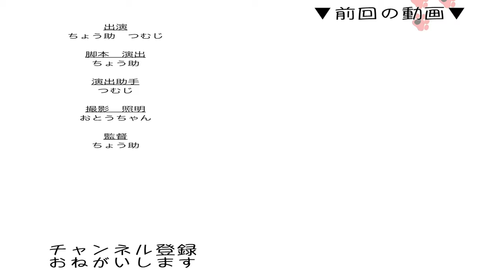【保護猫】大人しい奴ほど怒らせると怖い